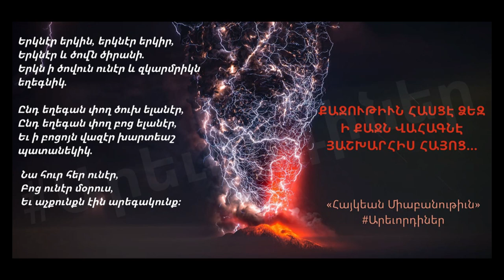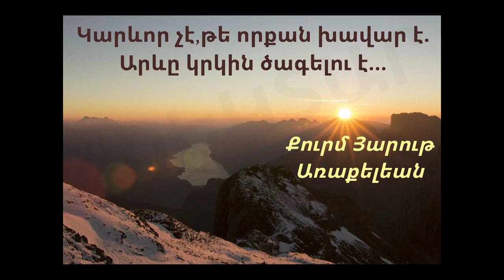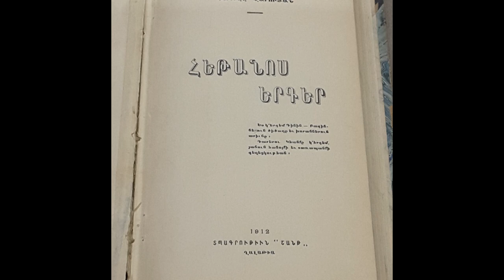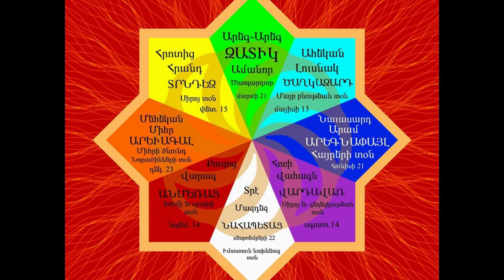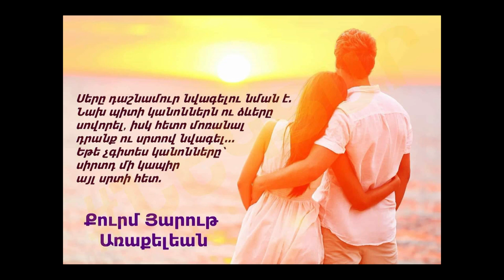Քուրմ Ղազար - Հայկեան Միաբանութեան Հիմնադիր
Արեւմտեան Հայաստանը եւ Հայկեան Միաբանութիւն